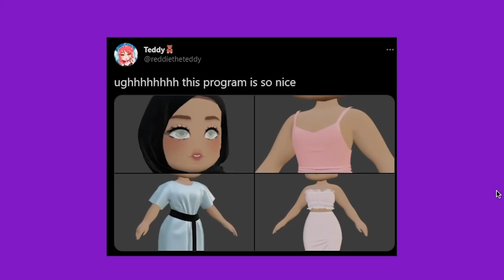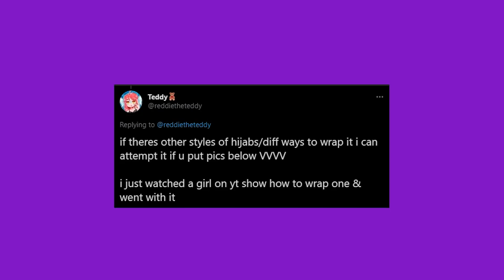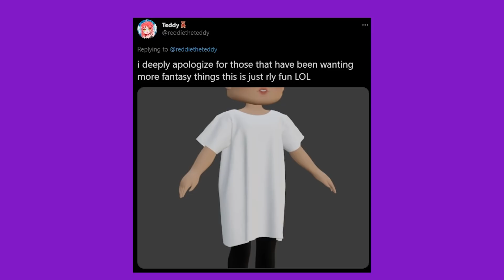NEW CULTURAL CLOTHING! MORE DRESSES! Hijabs & MORE! 🏰 Royale High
Reddie has been working on new cultural and religious clothing as well as more dresses and casual wear!